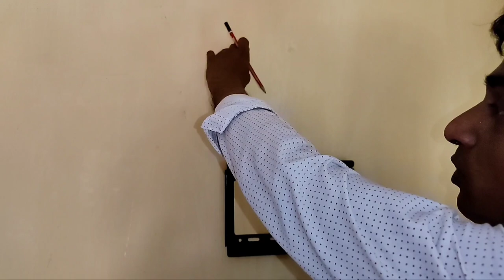How to do LED TV wall fitting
How to do LED TV wall fitting.  If you have never had an LED TV meeting on the wall, you can easily fit the LED TV on the wall by watching this video of mine.  This video of mine will help you.  If you like my video, you must give your opinion.
Thanks
Electric BD YouTube Channel